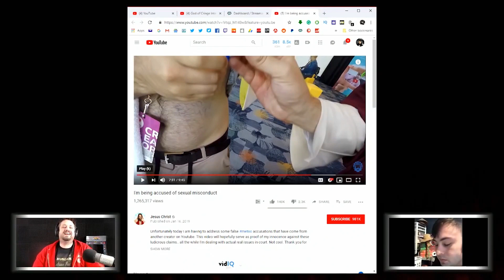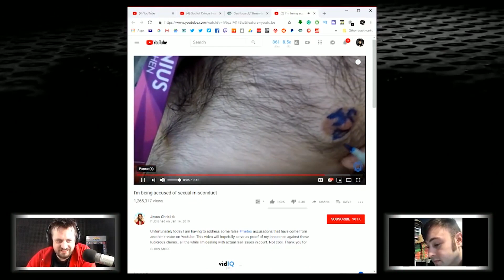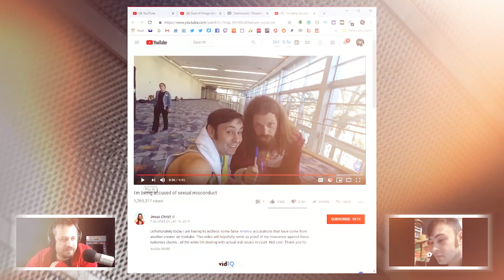God of Cringe vs Tommy C